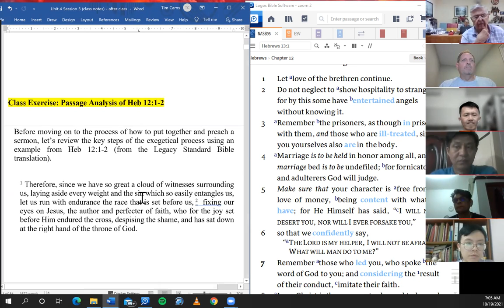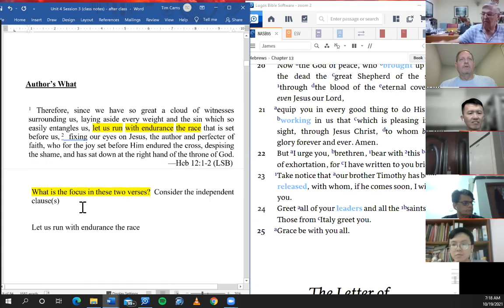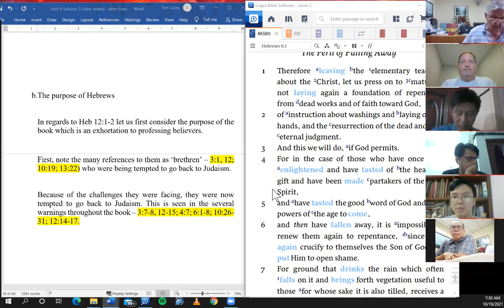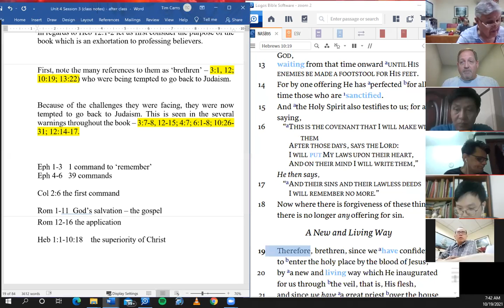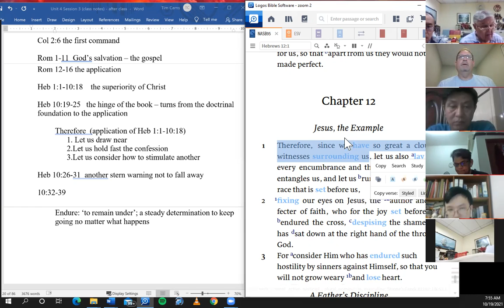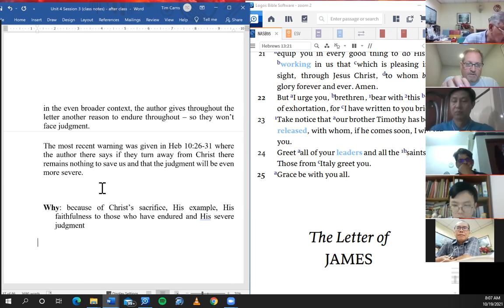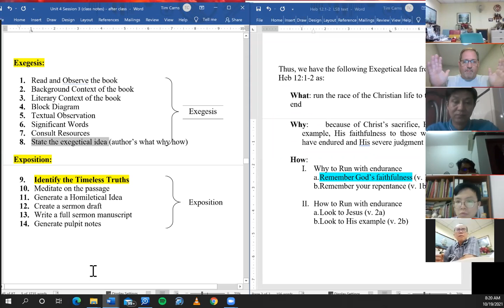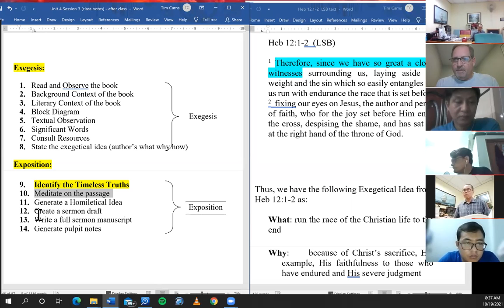TEA - Malaysia/Myanmar (session 4.3)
session 3 of unit 4 for module 1  (review part 3)